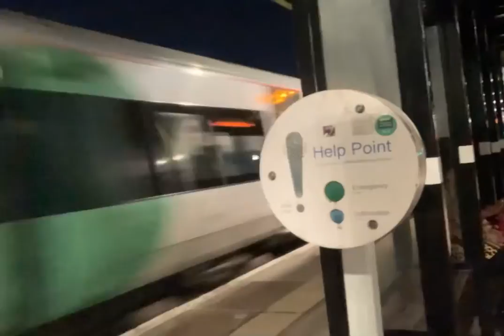Trains At: Battersea Park